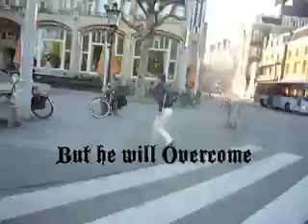The Dam Foot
The end of the affair